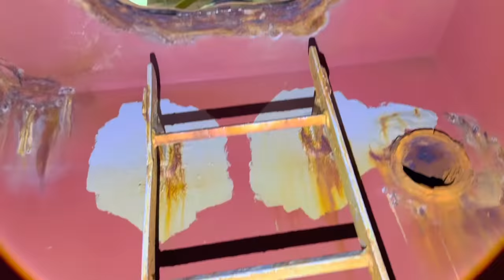এভাবে বিদেশ যাওয়া মানে প্রায় নিশ্চিত মৃত্যু | Illegal Migration | Merchant Navy Vlog | Life at Sea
Delve into the complex issue of illegal migration by sea in this thought-provoking video. Gain insights into the challenges faced by those seeking refuge, the risks involved in perilous sea journeys, and the humanitarian aspects of the crisis. Through compelling narratives and expert perspectives, we aim to shed light on the root causes, impact on communities, and the global response to this pressing issue. This video encourages informed discussions around immigration policies, human rights, and the ongoing efforts to address the plight of those compelled to take the sea route.